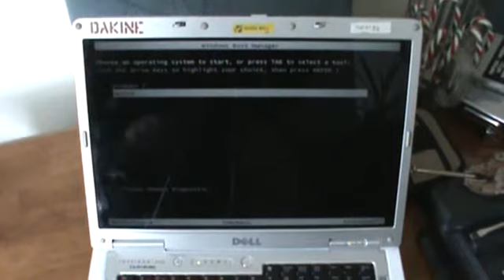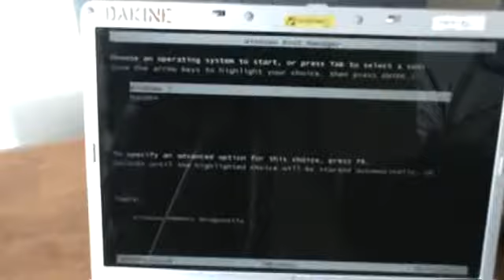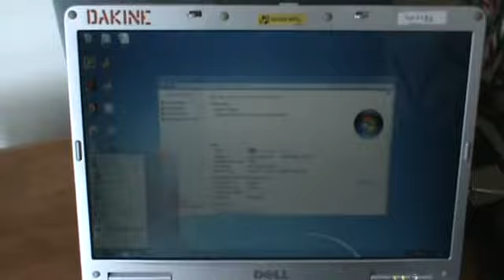Dual Boot Windows 7 & Mac OS X SL on a Dell 6400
My Dell Inspiron 6400 Running Windows 7 AND Mac OS X 10.6 Snow Leopard. Who needs to pay $1200 for a mac book when a 3 Year Old Dell Can Run it fine? (=